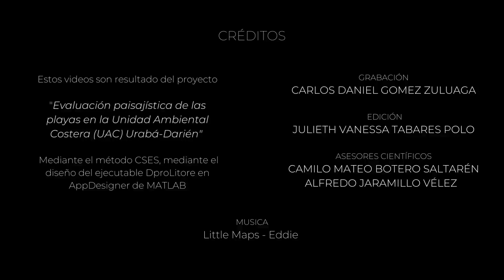PLAYA EL TURISTA (escenario paisajístico) 2021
Video 360° de Playa El Turistica localizada en el municipio de Necoclí, departamento de Antioquia.

🔎 ¿Qué es OceanProLitore?
Este canal tiene el fin de transformar los conocimientos de los ambientes marinos costeros, en las tres ramas principales del desarrollo de la vida cotidiana. Las cuales son; económica, social-cultural y ambiental del manejo integrado de la zona costera.

✅ ¿Puedo obtener también información sobre cómo es la dinámica de los ambientes marinos y costeros?

🛠️Tengo dudas o preguntas sobre OceanProLitore